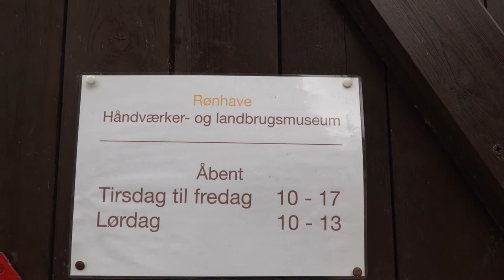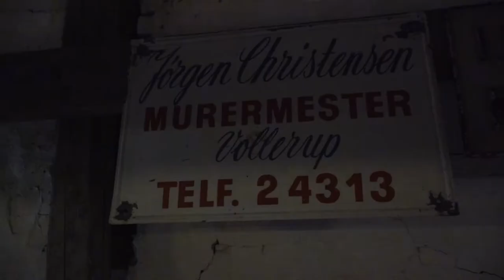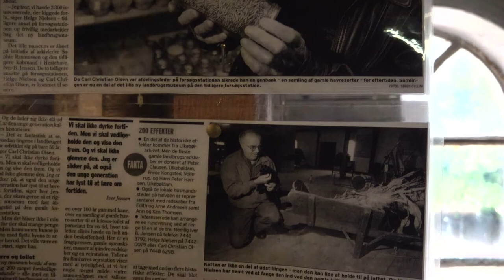Rønhaves Landbrugs-Museum - fra den gamle forsøgsstation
Se den store samling/genbank af forskellige kornsorter fra dengang gården fungerede som forsøgsstation. Derudover gamle maskiner fra landbrug, værktøj, skolemøbler, dukkevogne, kniplinger, skilte, gamle kaner og meget mere.
Tak til Lokalhistorisk Arkiv Ulkebøl for tilladelse til at filme. Desværre var mit kamera indstillet forkert, ligesom i de tre andre Rønhave film, så lyset flimre (60hz) og billederne er mørke. Det beklager jeg, men sådan blev det og jeg ku' lære det.

English:
See the large collection / gene bank of different cereals from when the farm functioned as a test station. In addition, old machines from agriculture, tools, school furniture, dolls' carriages, signs, old sleighs and much more.
Unfortunately, my camera was set incorrectly, as in the other three Rønhave films, so the light flickers (60hz) and images are dark. My bad!